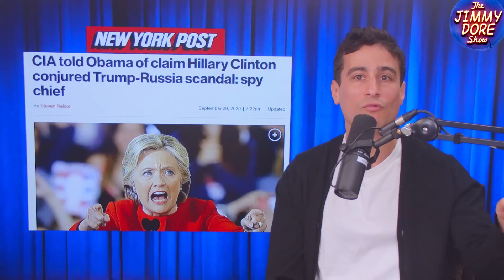How CIA Interfered In 2020 Election FOR BIDEN!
Ex-CIA Director Mike Morell has admitted that he circulated a letter among other intelligence community members labeling Hunter Biden’s laptop a “Russian disinformation campaign” with the direct purpose of helping Joe Biden during his debates against Donald Trump. Morell, it turns out, has a long history of election interference dating back to 2016 and before.

Guest host Aaron Maté and Americans’ Comedian Kurt Metzger discuss the extreme — even for a CIA man — sociopathy demonstrated by Morell over the years.